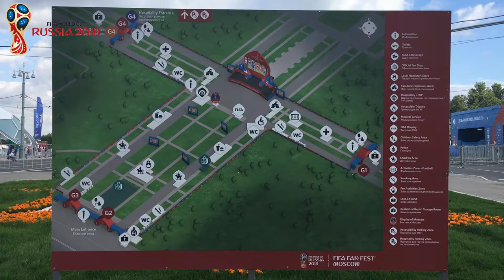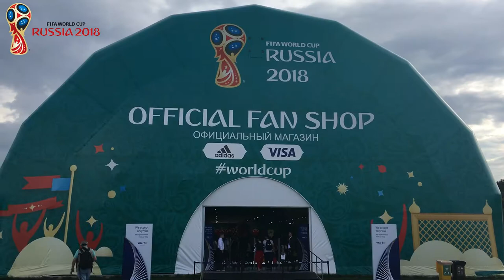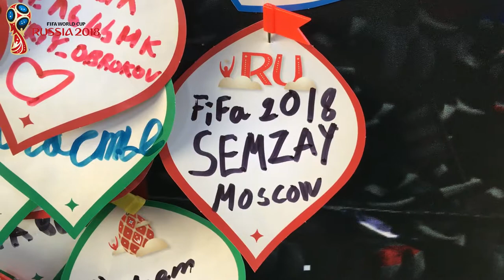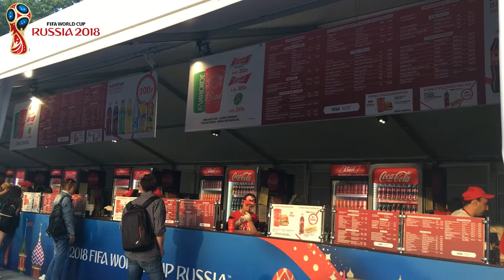⚽🎉ЧМ-2018 ~ ФЕСТИВАЛЬ БОЛЕЛЬЩИКОВ FIFA на Воробьёвых горах🎉⚽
Главное грандиозное спортивное мероприятие, проходящее раз в 4 года - Чемпионат Мира по футболу, а в 2018 году Чемпионат Мира впервые проводится в России.

Во время проведения ЧМ перед зданием МГУ имени Ломоносова на Воробьёвых горах открылся Фестиваль болельщиков FIFA. Здесь представлены огромное количество спортивных игр на футбольную тематику, официальный магазин FIFA World Cup 2018 Russia, а также здесь транслируется матчи ЧМ.